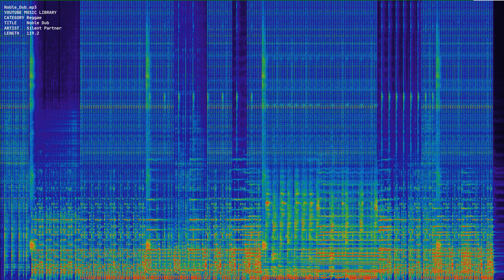Noble Dub mp3